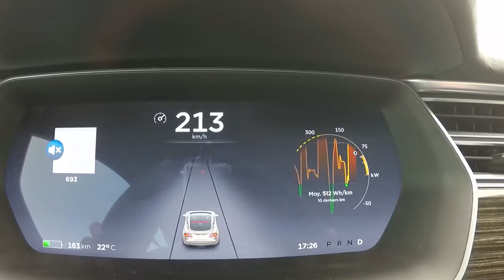Acceleration 0 - 215 km/h Tesla Model S 90D